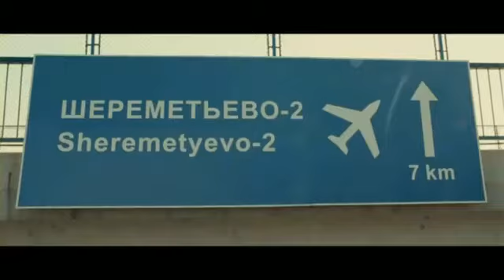El Concierto Le Concert Trailer CineCartelera com ar